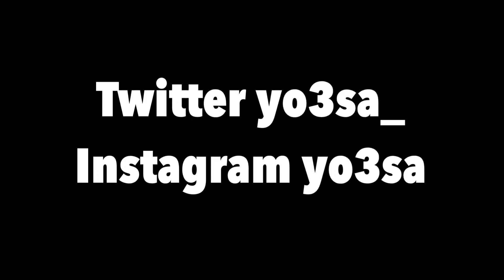30 FPS btw...🌠